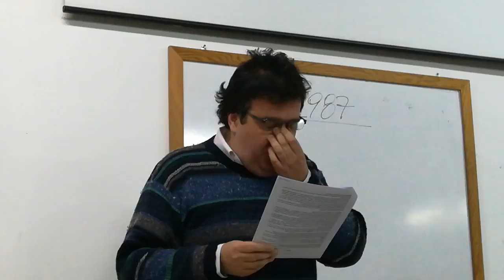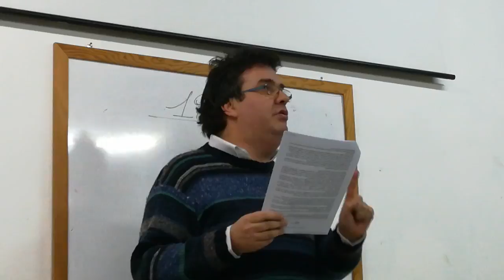Unitre con il prof. Durazzo.